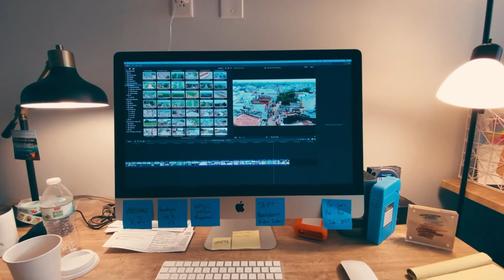Welcome To My YouTube Channel" | Techno Harsh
The official trailer for my channel